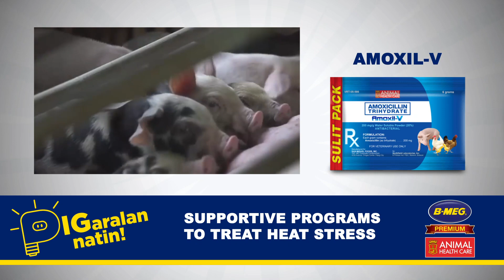PIGARALAN NATIN: PIGS ARE MORE SENSITIVE TO HEAT THAN OTHER ANIMALS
Ngayong panahon ng tag-init, alamin kung paanong pananatilihing malusog ang inyong mga alagang baboy para malabanan nito ang Heat Stress.
Pakinggan sina Doc Eugene at Dr. Aldo Buenviaje dito sa PIGARALAN NATIN, kung saan tatalakayin nila ang mga sintomas at lunas ng Heat Stress.